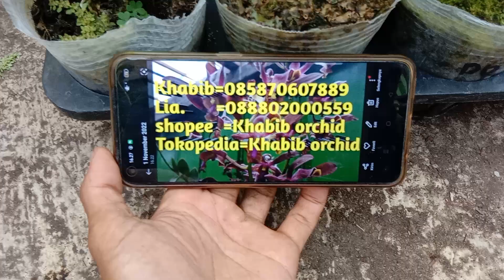Obralan Remaja Anggrek Dendrobium Keriting